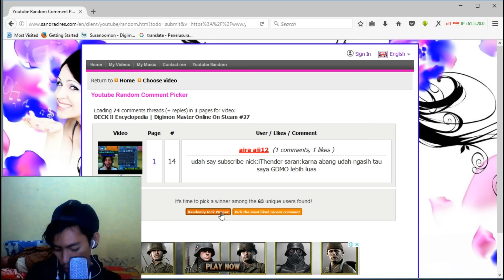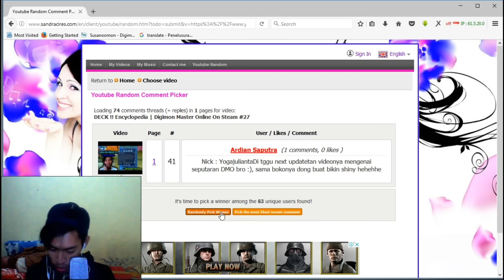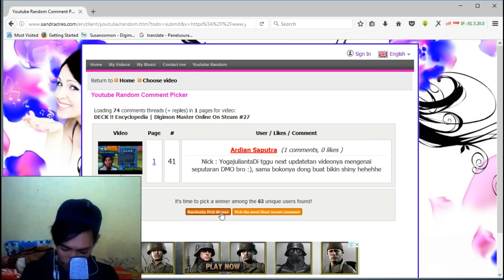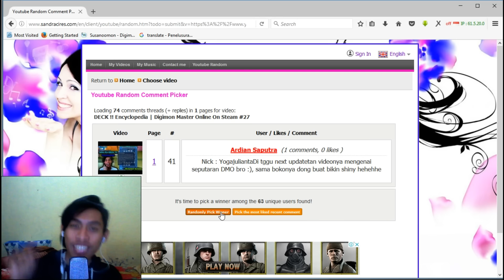Pengumuman Pemenang Giveaway kecil2an !!!!!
SELAMAT UNTUK PARA PEMENANG YEAHHH !!!
untuk yang belum beruntung , tungguin giveaway2 gua lainnya , stay di channel gua aja yahh hehe :)